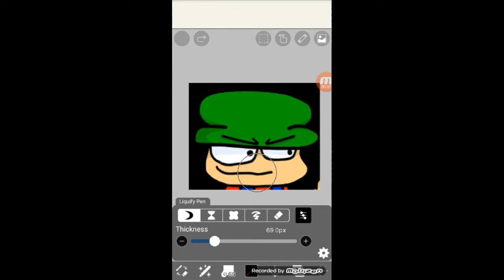drawing cats intro